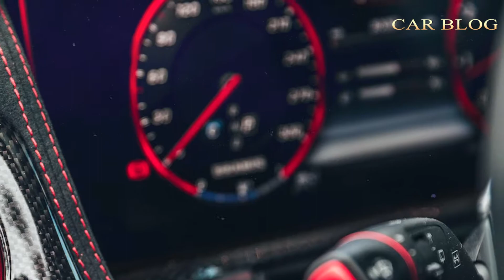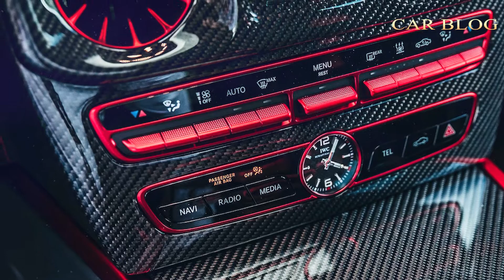2022 BRABUS ROCKET 900 Edition Interior and Exterior Details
Brabus 900 Rocket Edition